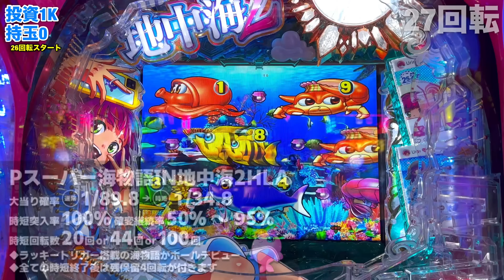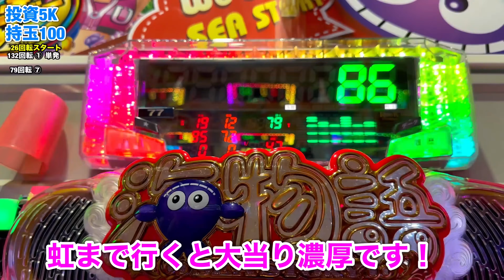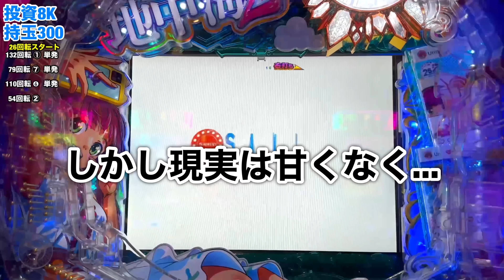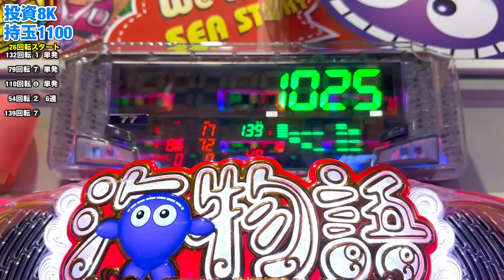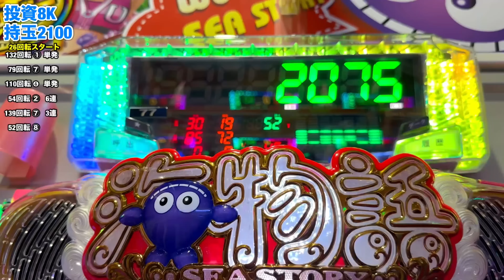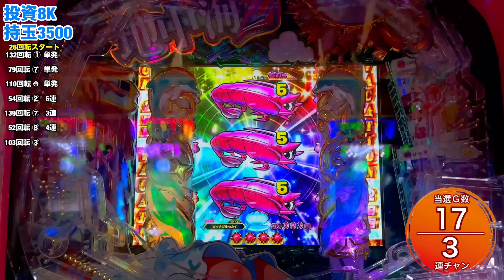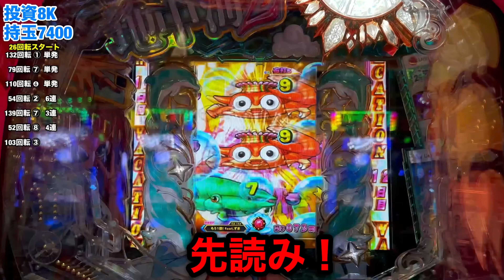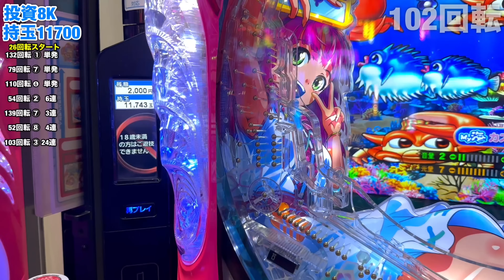【660日目】新台！スーパー海物語IN地中海2ラッキートリガー入れるまで打つ！④ （ガチ実践動画2024/8/20）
PAスーパー海物語IN地中海2実践動画です！
信頼度や法則も徹底解説しております。
実践動画はすべて4ぱちです！！

●誹謗中傷や特定の人を攻撃するようなチャット、差別的な発言、荒らし行為は即ブロック対象とさせて頂きます。

トラブルが起こった場合は自己責任でお願いいたします。

●ライブ配信中せっかく送って頂いたチャットにお返事が出来ない場合がございます。

●視聴者様同士のチャットは一切お読みできません。出来るだけお控えください。
また、挨拶は個人的ではなく「皆様こんばんは！」のように個人名での挨拶は禁止させて頂きます。

楽曲提供
●魔王魂さん

大海物語  CR 海物語 大海物語4 大海 パチンコ パチスロ ほびーめーかー　ほびぱち　大海5 沖海5